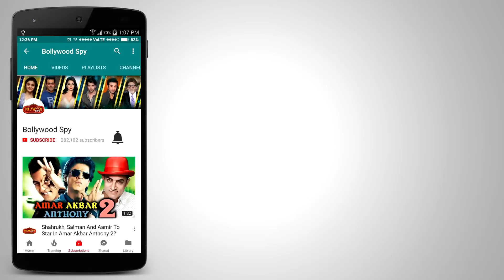Sanjay Dutt के Bhoomi की पहले दिन की कमाई